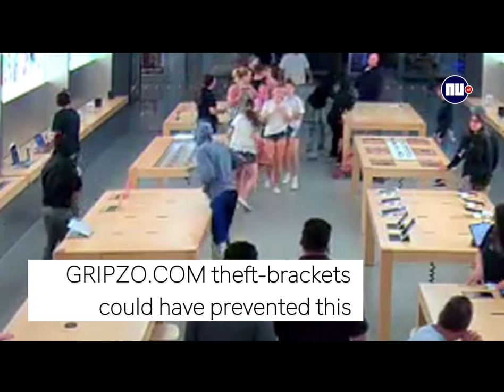Shoplifters rob an Apple store in 15 seconds of $25 000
Shoplifters, store robbing, Mechanical security for laptops, stop store theft, laptop security brackets against shoplifting

Antivol pour ordinateur portable, Systeme antivol pour portable, Support antivol tablette tactile

Halterung für Laptop und Tablet und Smartphone, Verankerung für Laptop

Mecanico seguridad para ordenador portatil

universele beveiligingshouder voor laptops, laptop bescherming tegen diefstal, Antidiefstalhouder voor laptops